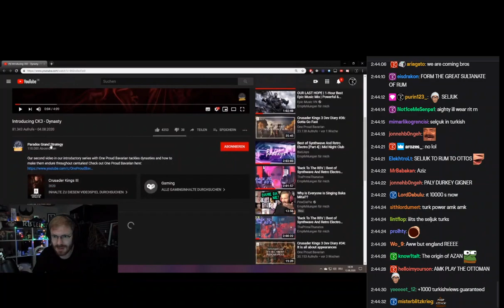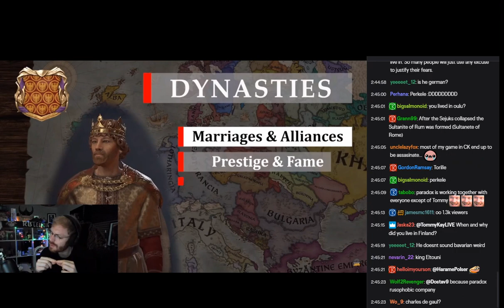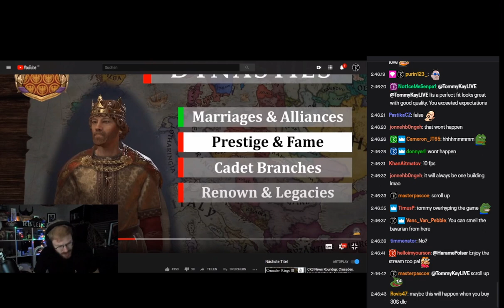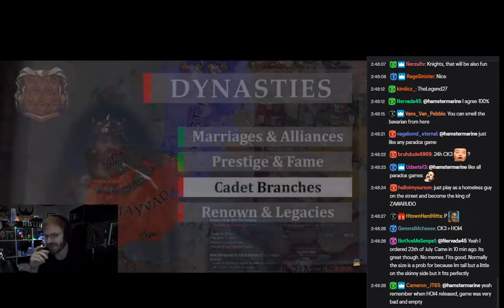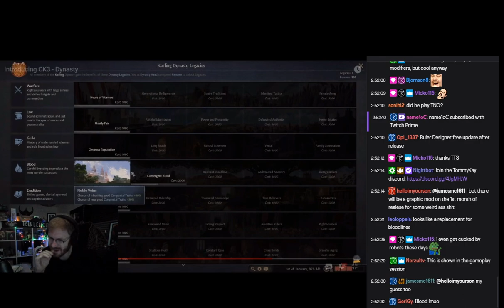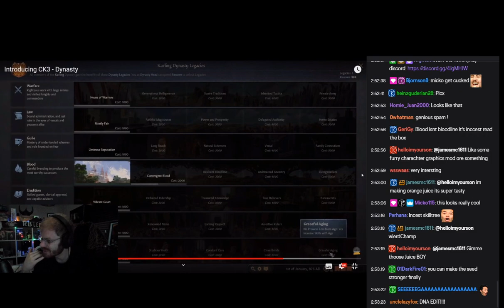TommyKay reacts to ''Introducing CK3 - Dynasty''